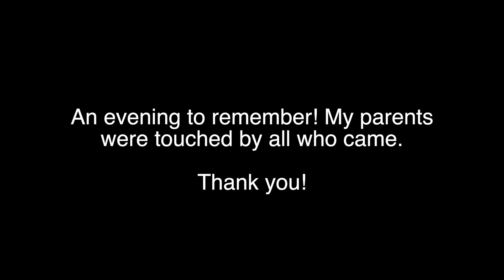Heflin 70th Anniversary